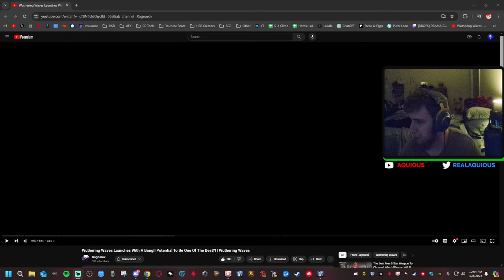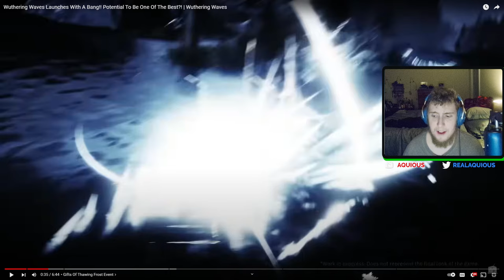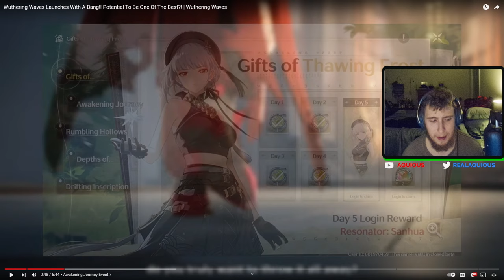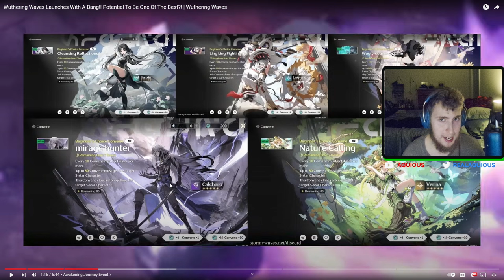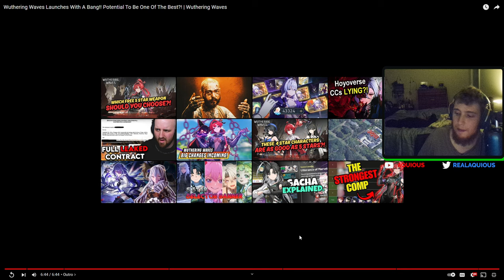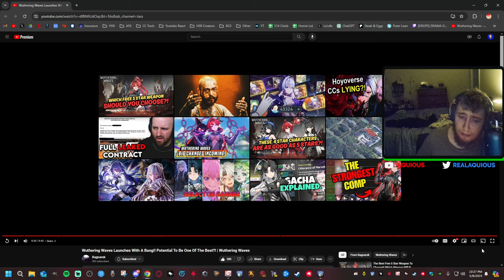THIS GAME WILL CHANGE MY LIFE (Reaction to @Ragnarok-7) | Wuthering Waves